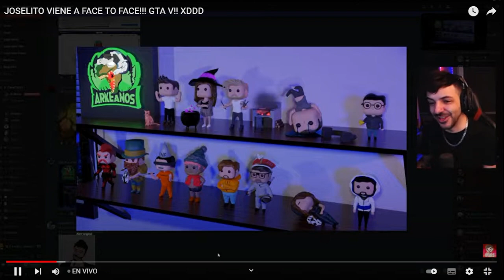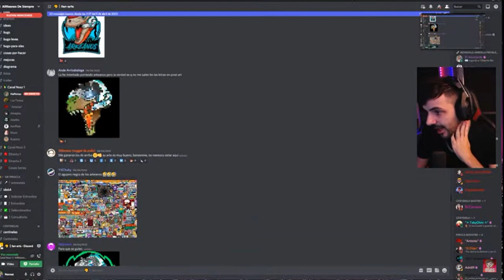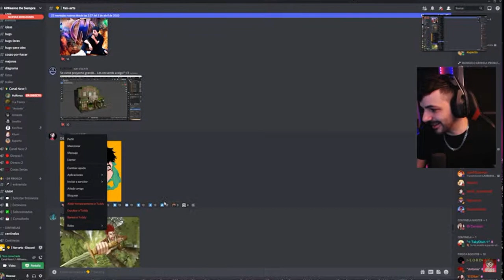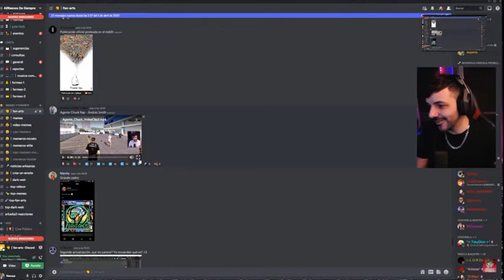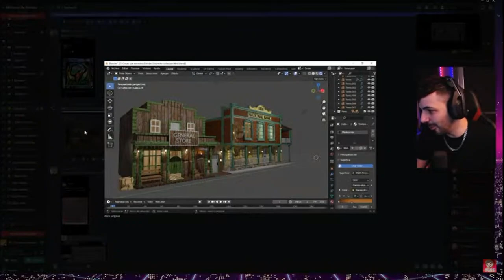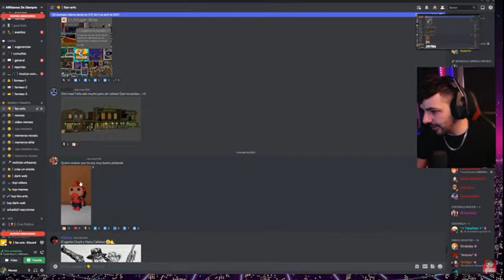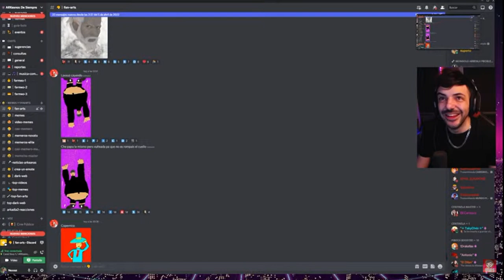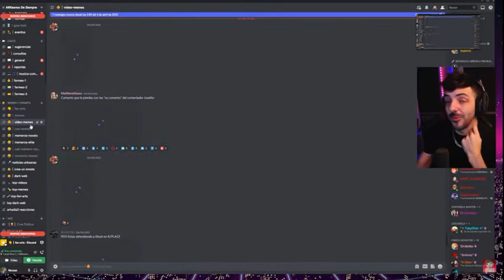NEXXUZ REACCIONA A FANNARTS Y MEMES DEL DISCORD XD ( REACCIONA A UN RAP DE POP LIFE )